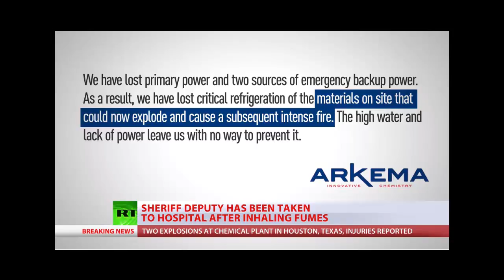Arkema Explosions - Go To ER If Symptomatic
At 2:00 am the Arkema Plant in Crosby Texas experienced several explosions that sent at least 10 people to the hospital, including a Sheriff's Deputy, from possible inhalation exposure and/or other injuries. Winds at the time were coming from north. The compounds at this plant are extreme eye & lung irritants.

Note: Several locals interviewed by phone (KHOU) stated they live within a mile of the plant and this was the first they had heard of any 'evacuation.'

This is unfortunately the first of probably more explosions at the plant and as infrastructure fails from exposure to high waters over days or weeks it will be harder to control leaks and things of that nature. Acceleration of entropy occurs with exposure to water & weather and not only from rads but from other pollutants. Houston was already a toxic area, and it will be magnitudes worse after the flood.

Update 8:00 am from Sherriff's office stating exposure 'like standing over BBQ pit" meanwhile, company deploying air monitors. Argues with reporter about definition of 'explosion'

Update Sept 2nd 2017: A second explosion involving approximately 3 containers occurred on Sept 1st, leaving several more that have not  yet gone through spontaneously combustion. There has been very little news coverage on this second event. *IMPORTANT: If you live near the area and are experiencing any symptoms of exposure, evacuate yourself to a hospital, asap.

Update Sept 4 2017: "Arkema Inc. ignited and burned the six remaining trailers at its Harvey-wrecked chemical plant near Houston on Sunday so crews can stop waiting and get to work assessing the threat at the flooded facility, authorities said.

Three of the nine trailers, which each house a half-ton of highly flammable materials, had already ignited at the plant in Crosby, about 20 miles northeast of Houston, sending choking black smoke high into the sky. Two of those three trailers exploded. Authorities have warned since last week that further blasts were likely, saying there was nothing they could do about it."